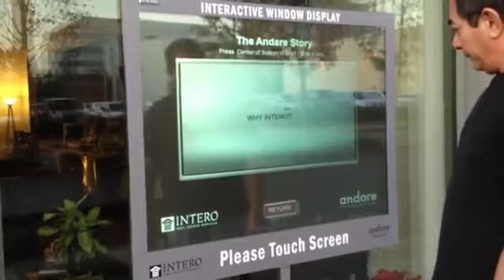Sunscreen Interactive Projection Screen Estate Agents